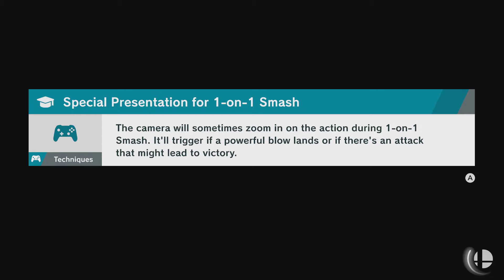2019-07-22 - 3.1.0 - vs Mally [Fayetteville, GA, US]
Daisy Zero Suit Samus ZSS